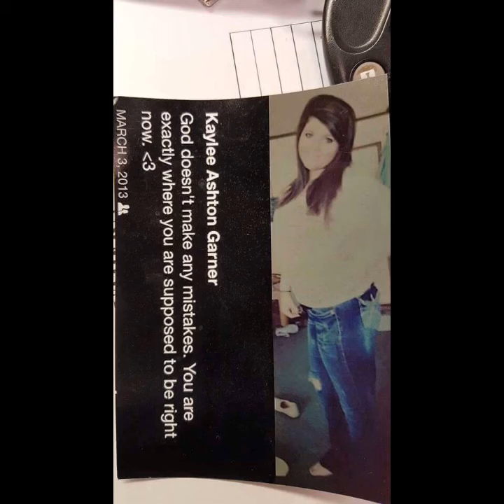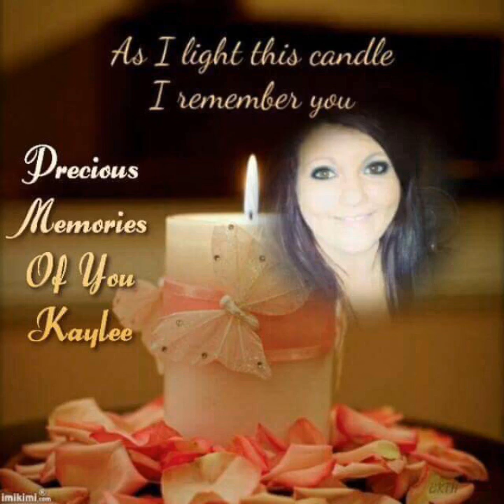Flipagram - September 21, 2016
In Loving Memory of Kaylee Ashton Garner 8/26/1996-1/10/2014 We Love and Miss You Every Day Kaylee!
♫ Kenny Chesney - Who You'd Be Today
Made with Flipagram